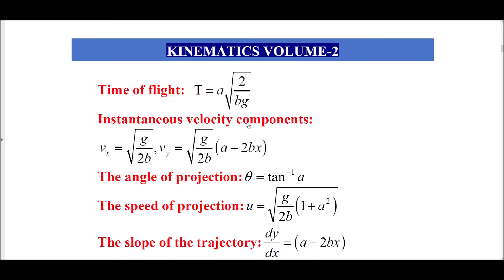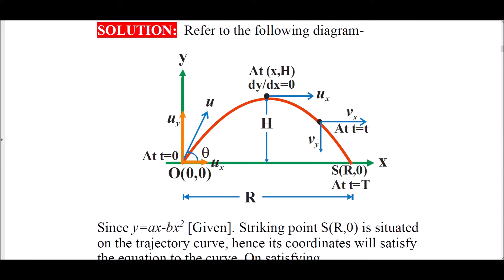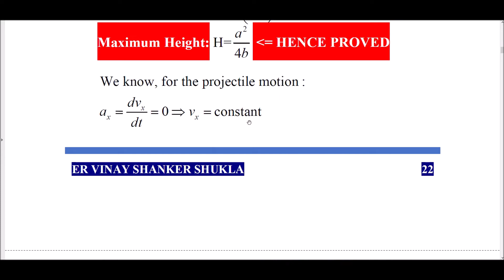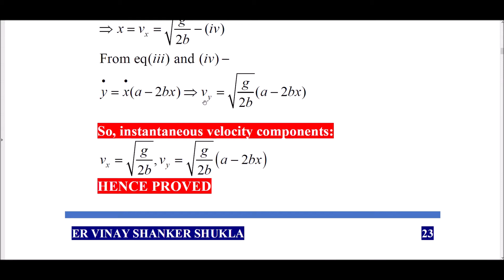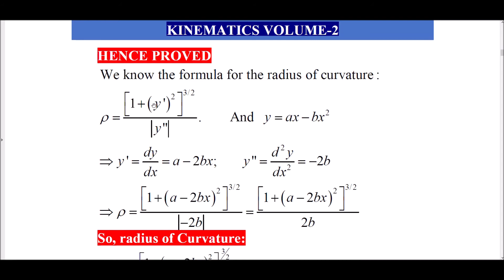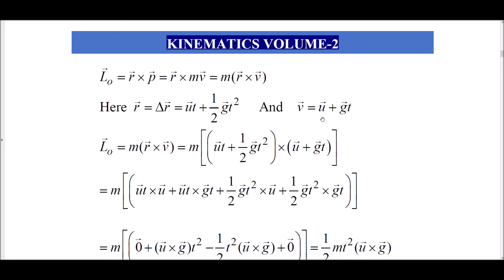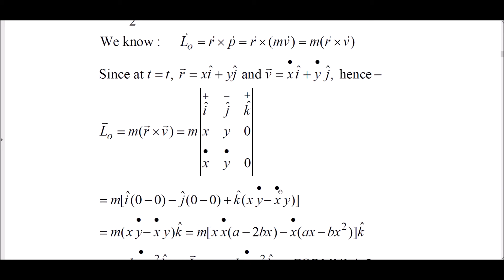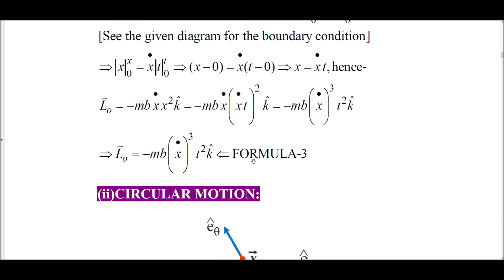KINEMATICS-10 |for IIT-JEE/NEET/B TECH|SigmaPhysicsCentre|SoaLectureSeries